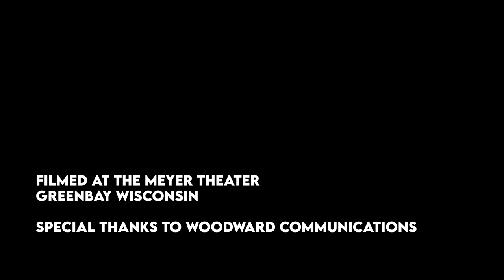Mike Stanley | The Stand-Up Journeymen (Full Comedy Special)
Mike Stanley has been a rising star in the comedy world for years. Although he’s a brutally honest comedian there’s an enviable amount of heart and warmth behind Stanley’s humor. Mike jokes about living in Denver, little people, weed and President Trump in this hilarious episode of The Standup Journeymen.

The dream of every comedian is to become a household name. While they wait for that to happen, they remain a journeyman. The dictionary describes a journeyman as: An experienced reliable worker, athlete, or performer especially as distinguished from one who is brilliant or colorful. Filmed at the beautiful and historic Meyer Theatre in Green Bay Wisconsin, The Standup Journeymen will introduce you to 4 of the best comedians you’ve never heard of. Johnny Beehner, Mike Stanley, Rob Brackenridge and Mike Merryfield star in this comedy series.

Credits
Written and Performed by Mike Stanley
Executive Produced by: Mike Merryfield
Introductions by Marc Ryan
Filmed by Northcoast Productions
Edited by Dave Shamban
Audio Mixed by Tyler Whitlatch
Filmed at the Meyer Theater in Green Bay, Wisconsin
Special thanks to Woodward Communications